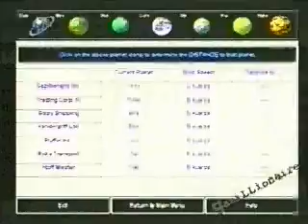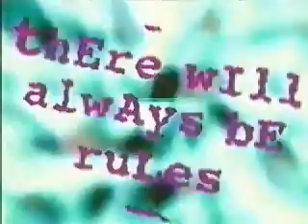Spectrum HoloByte Advertisement Video